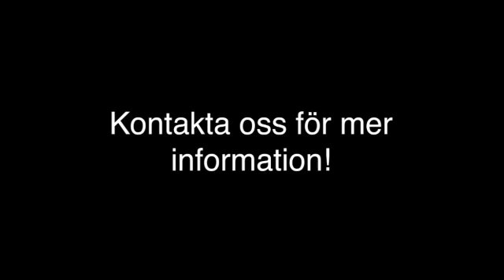Läkare - STOCKHOLM Executive Health Sweden AB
Executive Health Sweden AB i STOCKHOLM Söker du efter läkare eller hjärtundersäkning ? Kontakta då Executive Health Sweden AB på 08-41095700, eller kom förbi oss på Blasieholmsg.4 i STOCKHOLM. För mer information, besök gärna vår profilsida via länken ovan.